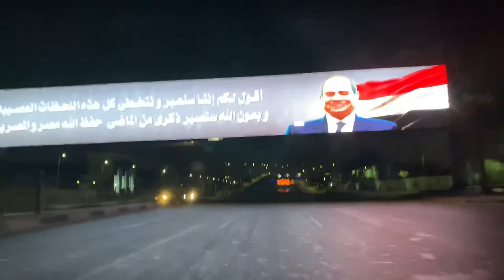Driving Cairo city Egypt 4k video from Nasr city to downtown Tahrir square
Driving Cairo Egypt from Nasr city to downtown 4k video
Cairo is the capital of the Arab Republic of Egypt and the largest and most important city ever. It is the largest Arab city in terms of population and area, and ranks second in Africa and seventeen globally in terms of population, with a population of 9.7 million people according to statistics in 2018, representing 10.6% of the total census The population of Egypt.

Cairo is one of the most culturally and culturally diverse cities, as it witnessed many different historical eras throughout the ages, and there are many ancient and modern monuments, so it has become an open museum that includes Pharaonic, Greek, Roman, Coptic and Islamic monuments. The history of the city dates back to the establishment of the city of En Pharaonic or Heliopolis "Ain Shams now", which is one of the oldest cities in the ancient world. As for Cairo in its current style, its establishment dates back to the Islamic conquest of Egypt at the hands of Amr bin Al-Aas in 641 and its establishment in the city of Fustat, then the Abbasids established the city of Askar. Ahmed bin Tulun built the city of Al-Qata’ea. In the construction of the new capital of the Fatimid state by order of the Fatimid caliph al-Muizz, the religion of God, in 969, and the caliph called it "Cairo". Cairo has been called - throughout the ages - many names, it is the city of a thousand minarets and Egypt Mahrousa and Cairo Moez. During the Islamic era, Cairo witnessed the finest architecture, which was to build castles, forts, fences, schools, and mosques, giving it an aesthetic glimpse still found in its ancient neighborhoods so far.

Cairo is a province and a city, that is, it is a province that occupies the entire area of ​​one city, and at the same time a large city that forms a governorate in its own right, and is divided into 37 neighborhoods. In 969, Cairo was now more than 1,044 years old.

Cairo is also the seat of many regional and international organizations, where the headquarters of the League of Arab States is located, and the regional office for: the World Health Organization, the Food and Agriculture Organization, the International Civil Aviation Organization, the International Telecommunication Union, the United Nations Population Fund, the United Nations Women, The headquarters of the United Nations Development Program, the United Nations Office for the Coordination of Humanitarian Affairs, as well as the headquarters of the African Basketball Association.